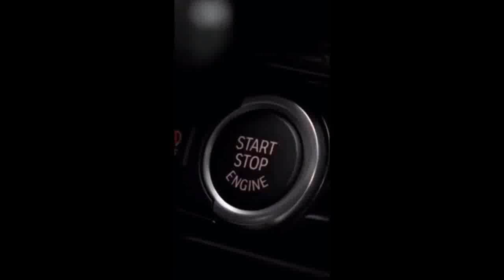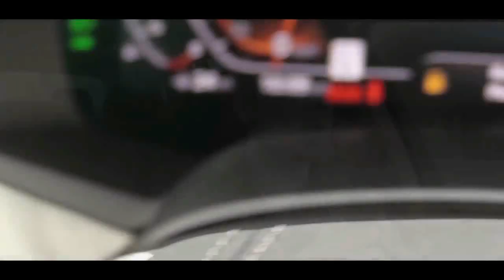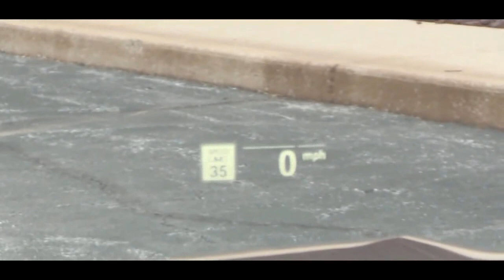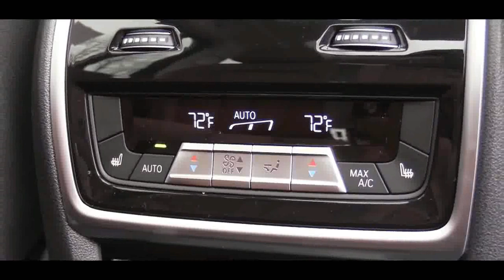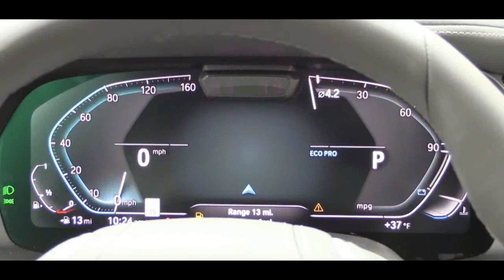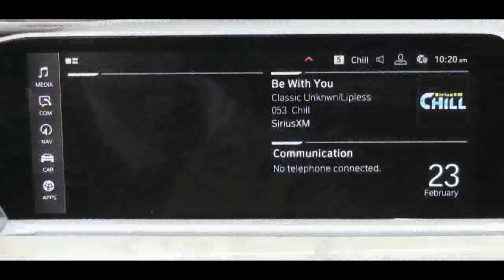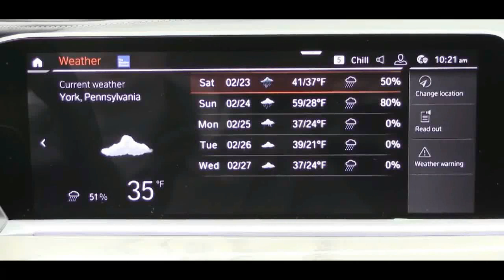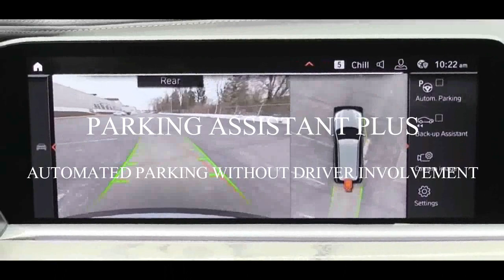2019 BMW X7 Is the Best Big Luxury SUV In ReView!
2019 BMW X7 Is the Best Big Luxury SUV In ReView!

Here's Why the 2019 BMW X7 Is the Best Big Luxury SUV
The 2019 BMW X7 is the newest full-size, and The Best luxury SUV
THE X7 gives an impression of lightness and agility thanks to the puristic design and athletic styling.
Exclusiveness aligned with the dynamic driving characteristics of a Sports Activity Vehicle (SAV) make this signature car all the more special.

sub_confirmation=1

I appreciate and thanks to all the support

automore